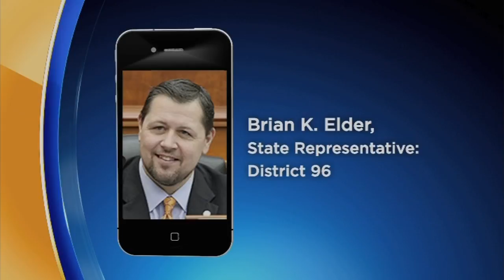New bill would prohibit insurance penalties for pothole damages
The constant freeze-thaw cycle has created the perfect conditions for potholes to pop up, costing drivers thousands of dollars each year.